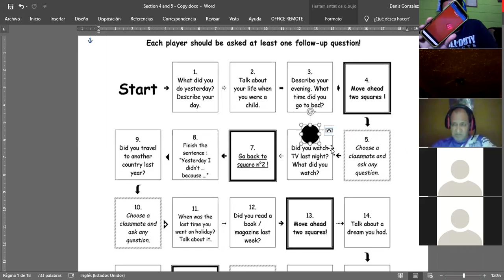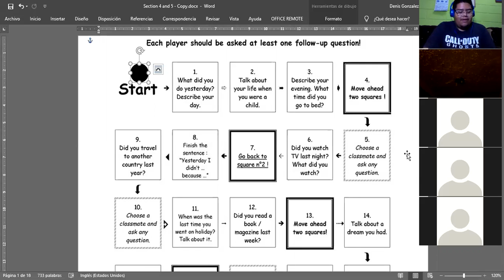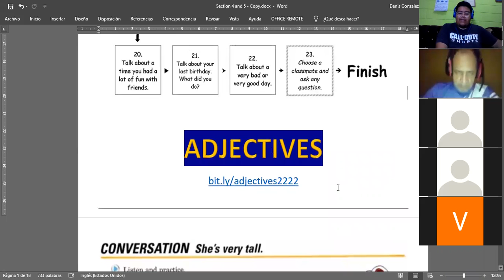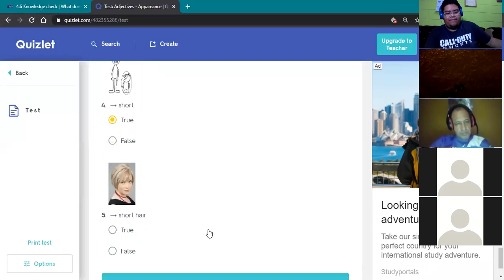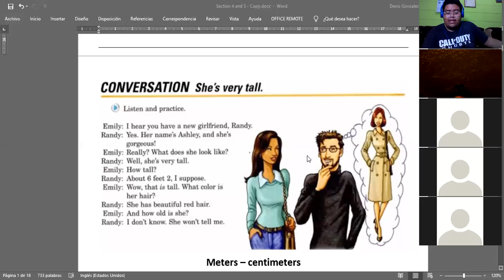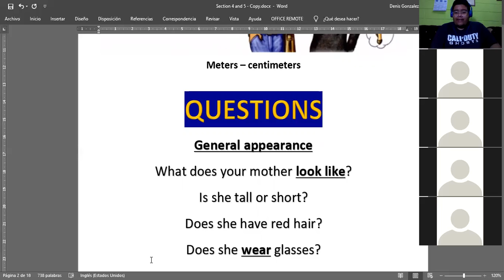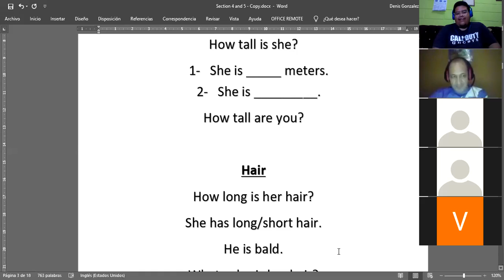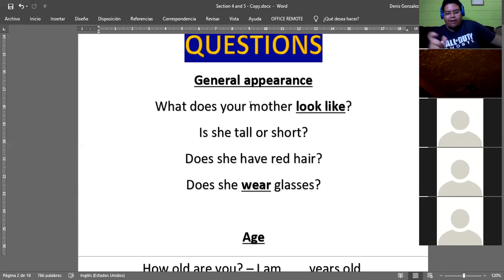Ingles Corporativo- March 24 - Answer questions about adjectives